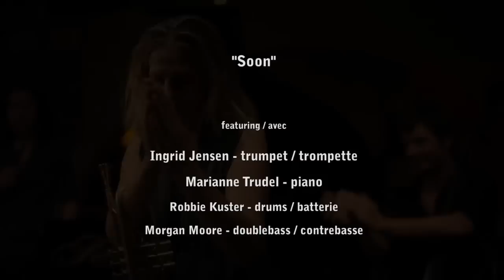Marianne Trudel Trio & Ingrid Jensen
A Jazz, Period. film

Marianne Trudel Trio & Ingrid Jensen - "Soon"

featuring / avec Ingrid Jensen - trumpet / trompette
Marianne Trudel - piano
Robbie Kuster - drums / batterie
Morgan Moore - doublebass / contrebasse

"Soon" composed by / composé par Marianne Trudel (SOCAN ©)

film and sound by / vidéo et enregistrement sonore par Randy Cole

recorded on October 20, 2012 at / enregistré le 20 octobre, 2012 au
Largo Resto-Club, Québec
Festival de jazz de Québec